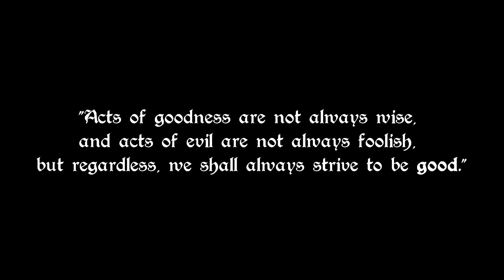H ιστορία του Bloodborne «Το ταξίδι ενός κυνηγού» [Story Lore]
Είναι μια προσπάθεια σύνοψης της βασικής ιστορίας του παιχνιδιού και εξήγησης των endings του. Υπάρχει όμως πολύ περισσότερο βάθος στους επιμέρους χαρακτήρες και στα γεγονότα του σύμπαντος που διαδραματίζεται το παιχνίδι.